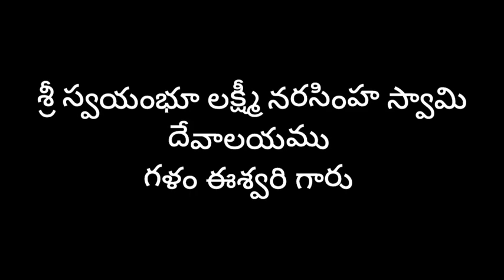శ్రీ స్వయంభూ లక్ష్మీ నరసింహ స్వామి దేవాలయము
నరసింహా స్వామి
narasihma swamy